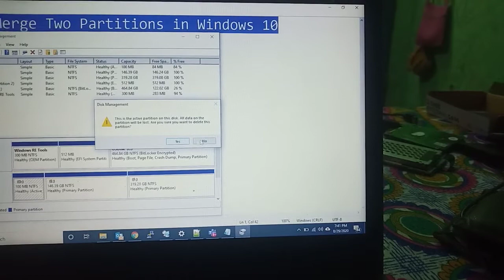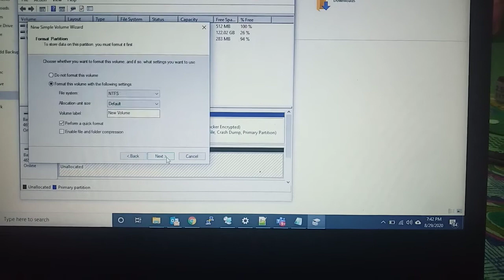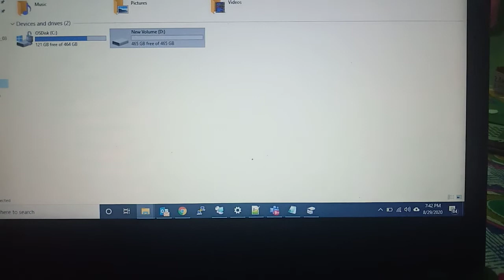How to Merge Two Partitions in Windows 10 by Saujanya